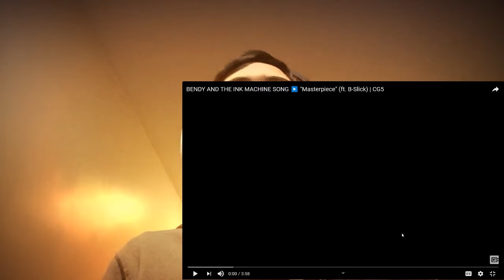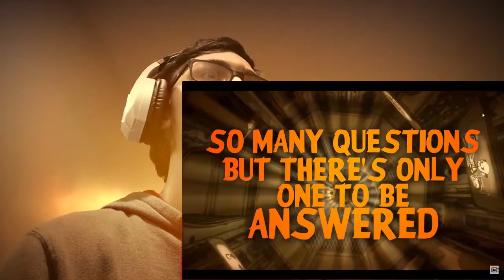LandFox Reacts To Bendy And The Ink Machine "Masterpiece" | CG5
Your Request Will Get Feature In Next Video